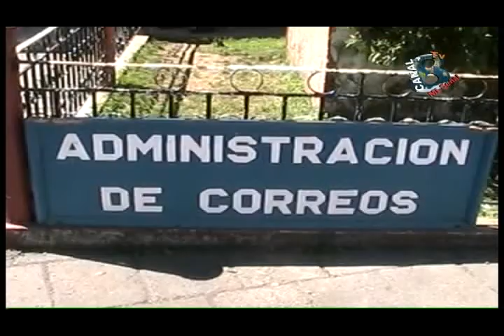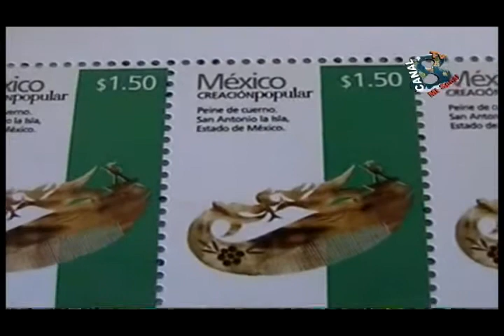OFICINA DE CORREOS 1 (DE QUE SE ENCARGA...)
DELAGACION NAOLINCO